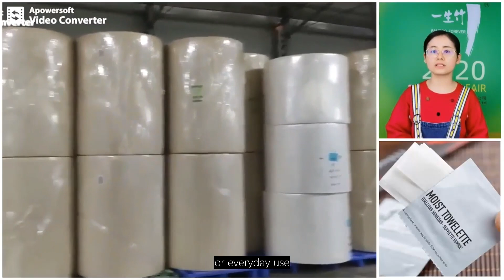How to Source Affordable Paper Towels in Bulk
you in need of a reliable supplier for cheap paper towels in bulk quantities? Look no further than Tangstyle Group, a leading manufacturer in the industry since 1988.With a workforce of over 150 employees and 26 production lines dedicated to various wet wipes, Tangstyle Group has the production capacity and scale to meet your requirements efficiently. Their commitment to quality and affordability has attracted major clients such as Cisco, Starbucks, McDonald's, and Japan Skylark International Catering Group.At Tangstyle Group, you can expect competitive pricing without compromising on the quality of the paper towels. Whether you need them for your business, event, or everyday use, Tangstyle Group has you covered. By choosing Tangstyle Group as your supplier, you can rest assured that you are getting a cost-effective solution without sacrificing performance.Don't waste time and resources searching for the right supplier. Visit the Tangstyle Group website at tangstylepaper.com to learn more about their offerings and how they can fulfill your bulk paper towel needs efficiently.